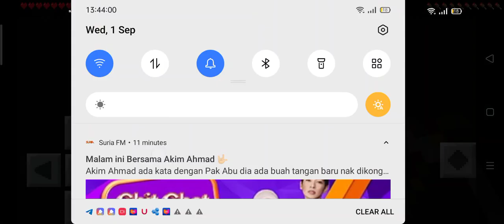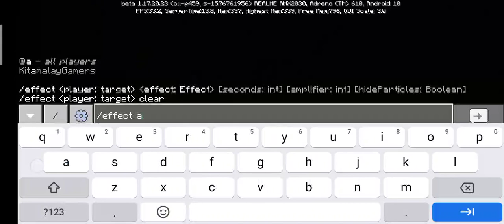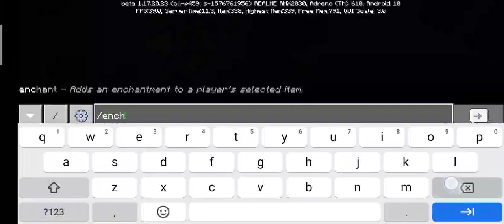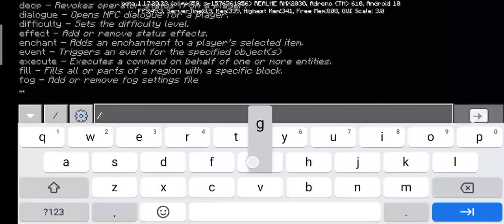Minecraft but if i touch the colour green i died